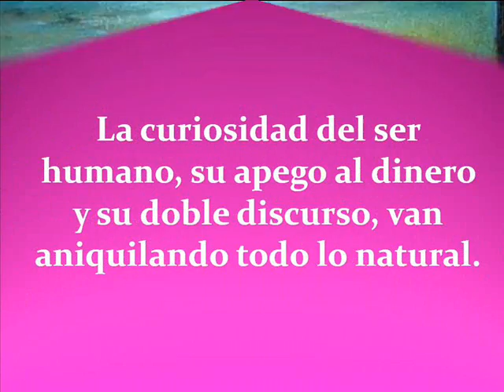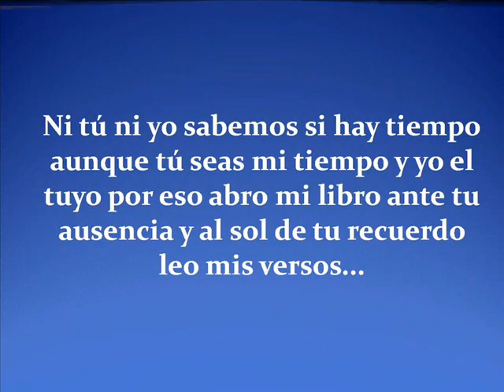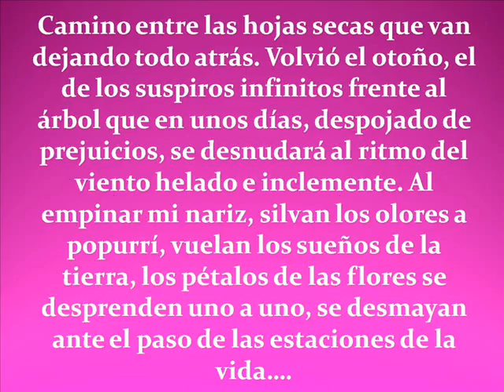PATRICIA VELASQUEZ DE MERA (DAGOR) - TIEMPO, SILENCIO Y ARTE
Entre la poesía y la pintura hay un puente de cristal, imaginario y alado que suelo cruzar a diario. Traigo letras hasta el lienzo y él me manda de regreso con colores a mi diario.
Mi poesía está sola porque el poeta florece dando espaldas al bullicio y al cabildeo mundano. Llega el pincel con su cesto de color apasionado y me toma de la mano. Lámpara de cien mil tonos, la palabra llueve en versos sobre el llano de mi canto.
En mis poemas asoman amaneceres lunáticos, noches de sol candente. Magia dulce, luz bendita, estirando con un trazo los labios de un desahuciado, una sonrisa que crece... y el poema ya es un cuadro!
Y por eso pinto! (Dagor)